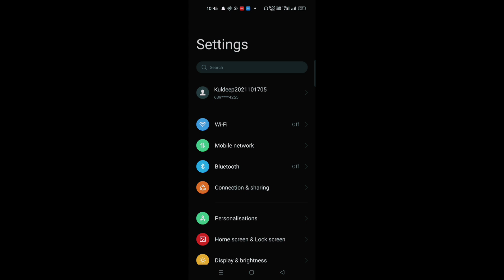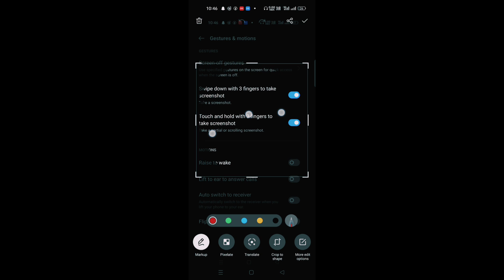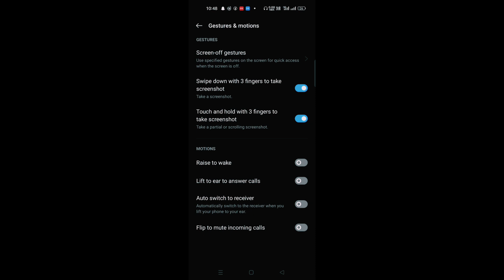3 Finger Screenshot kaise lete hain | 3 finger screenshot setting | gestures & motions settings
3 Finger Screenshot kaise lete hain | 3 finger screenshot setting | gestures & motions settings

Es video me aap sikhenge ki kaise screen shot liya jata hai.